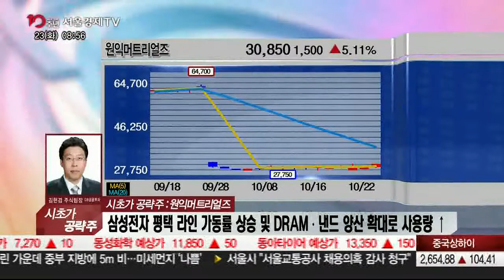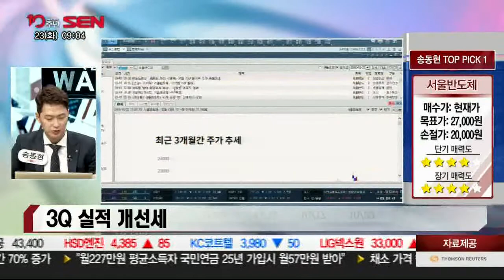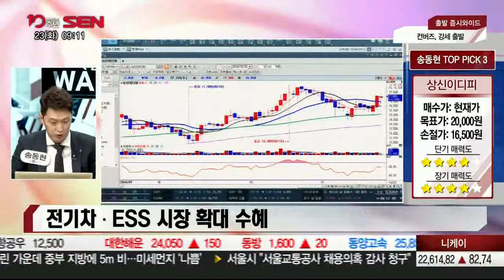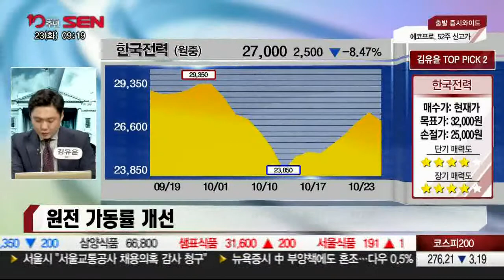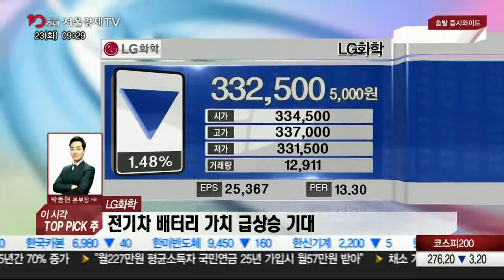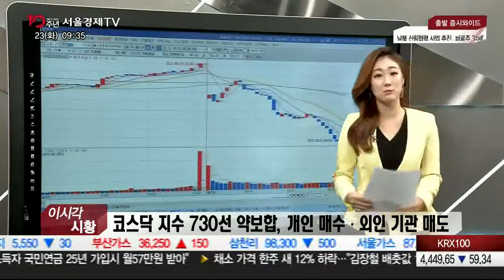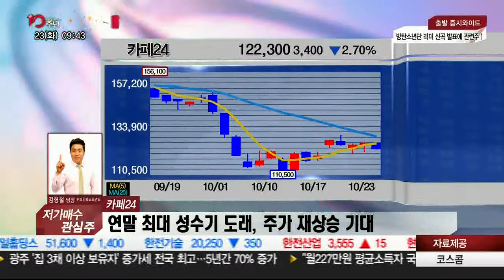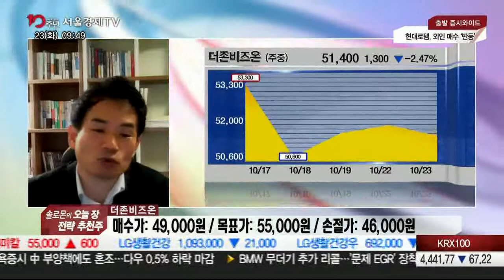출발 증시와이드 2부_1561회_181023